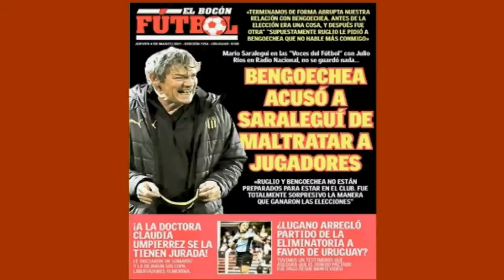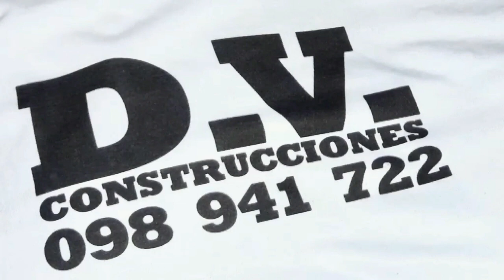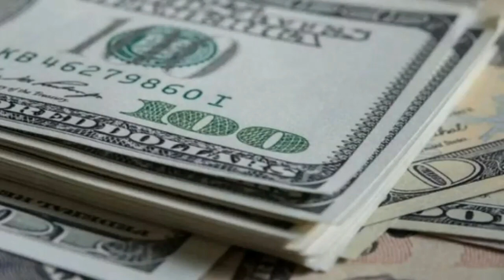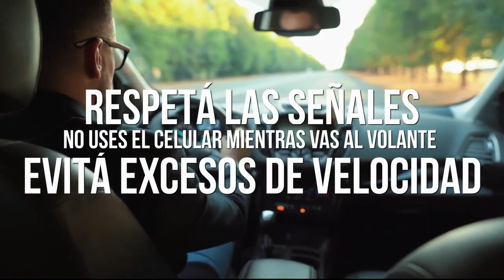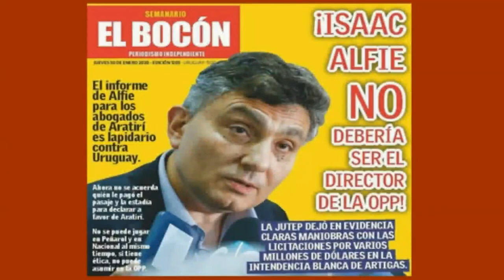LA PURA VERDAD 25 Setiembre 2021